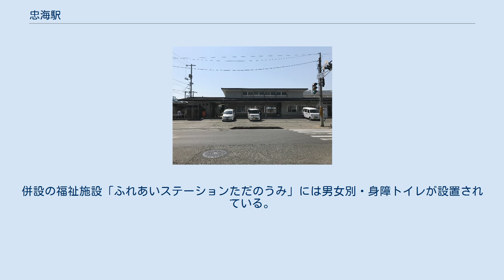忠海駅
大久野島のうさぎにちなむイラストの入る駅名標 忠海駅（ただのうみえき）は、広島県竹原市忠海中町1丁目にある、西日本旅客鉄道（JR西日本）呉線の駅である。
駅番号はJR-Y28。
 相対式2面2線のホームを持つ地上駅である。
ICカード類は専用カードリーダーによる処理となっている。
 三原駅が管理する無人駅であるが、NPO法人「福祉ステーションただのうみ」が駅の自動券売機の売上の一部を収入としている簡易委託駅である。
かつては窓口営業を行っていた。
また、2003年までは業務委託駅でみどりの窓口が設置されており、マルス端末による乗車券販売を行っていた。
 かつて優等列車や貨物列車が運転されていた名残で列車交換の線路有効長がかなり長い。
1番線、2番線ともホームに快速「瀬戸内マリンビュー」の号車案内がある。
1番線はホームのかさ上げ工事がなされて列車との段差が解消されている。
 便所は、改札内・外の両方にあり、改札外は男女別、改札内は男女共用であるが、いずれも汲み取り式となっている。
駅舎は改築されたが、便所は以前のままであり、改装されていない。
併設の福祉施設「ふれあいステーションただのうみ」には男女別・身障トイレが設置されている。
ウォシュレットはついていない。
 1日平均の乗車人員は以下の通り。
特記のないものは「国土数値情報 駅別乗降客数データ」による。